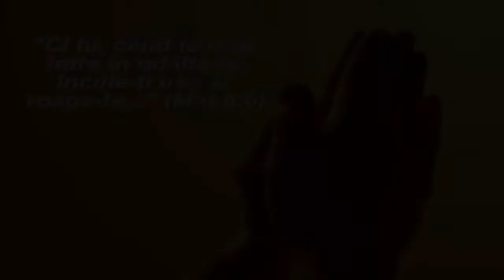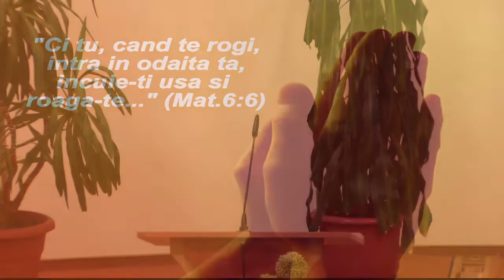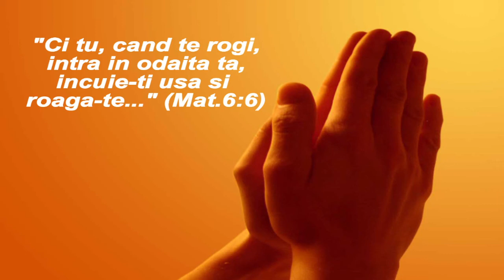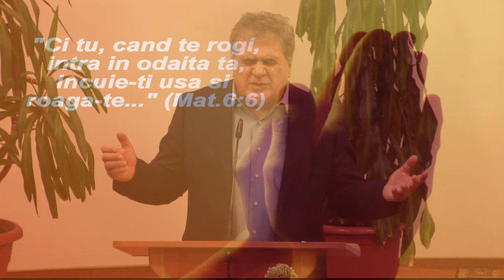Program Biserica "HARUL" Zalau - seara - 13.01.2019